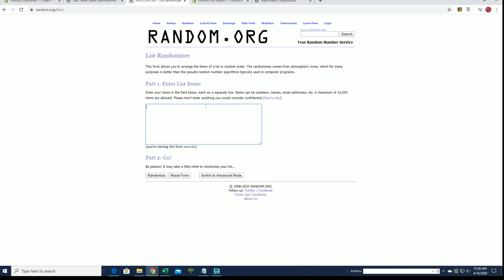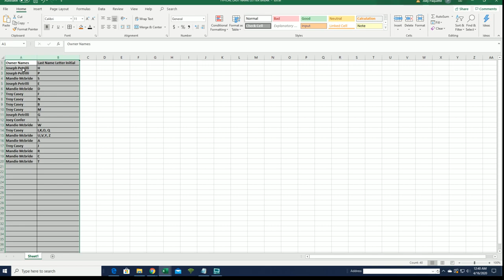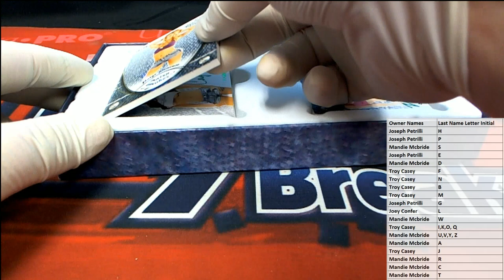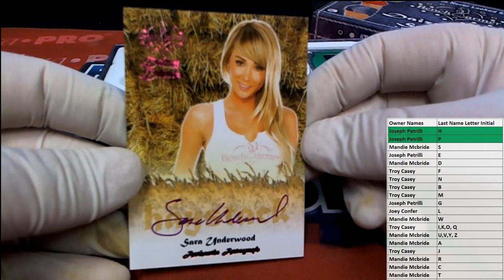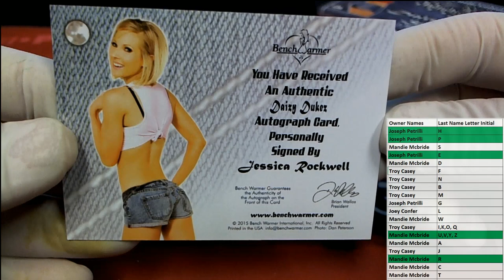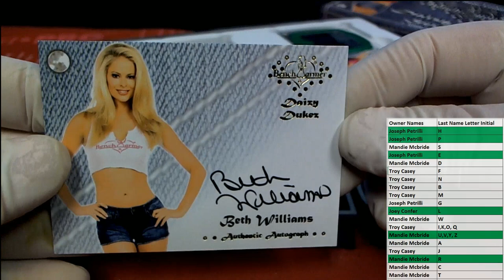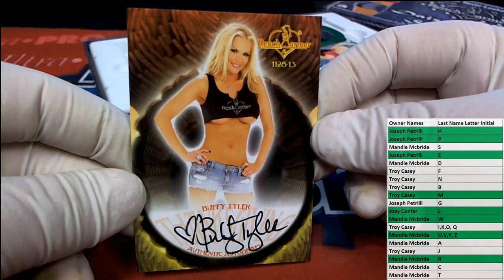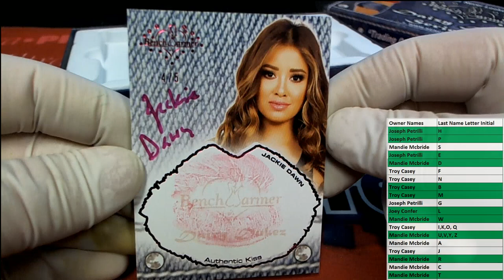2015 Benchwarmer Daizy Dukez Series 2 ID DAIZYDUKEZ101